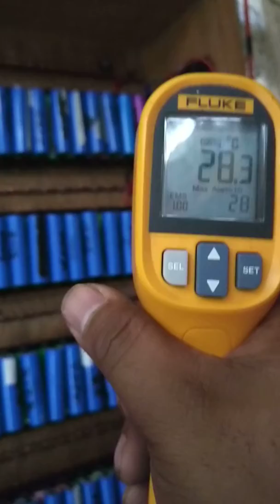Manual temp checking of my powerwall 14s 80p 48v system 176AH battery